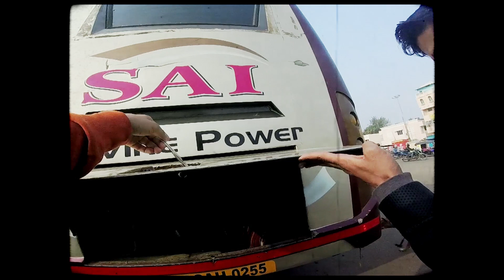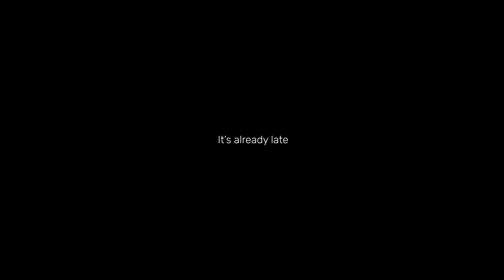This is WHERE it all STARTED | Exploring Puri & Kodaikanal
I have always loved documenting my trips, though with not much clarity on how it will churn out. It was just a way of collecting memories to relive them later. These two trips were the starting point of my obsession of shooting everything around. As time passed by, it made me believe whatever we do in our life, we do it for a reason. It all starts to make sense eventually. This was my realisation point.

Music Bed

Gears I use:
Main camera
Action camera